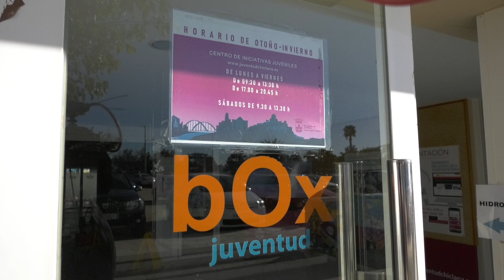CHICLANA | EL GOBIERNO DE JOSÉ MARÍA ROMÁN POTENCIA SU APUESTA POR LA JUVENTUD CHICLANERA